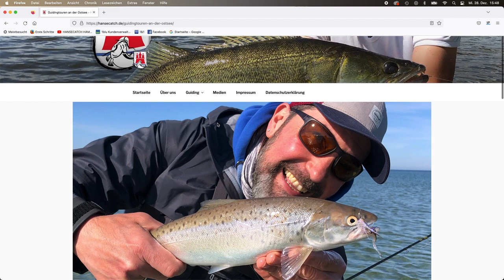DARAUF KOMMT ES AN BEIM MEERFORELLEN-FISCHEN IM FRÜHJAHR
Über das Fachen auf Meerforelle gibt es schon son manchen Beitrag und dabei sind so ziemlich alle Methoden schon gezeigt worden. Dabei kommt es doch auf die Kleinigkeiten an und genau diese zeigen wir Euch im neuem Clip.
Videoclips aus dem Angelsport, von Hansecatch Hamburg. Alles rund um die Themen Spinn- und Fliegenfischen.